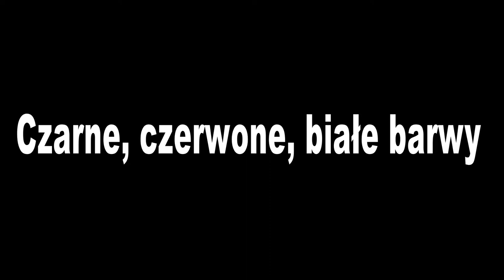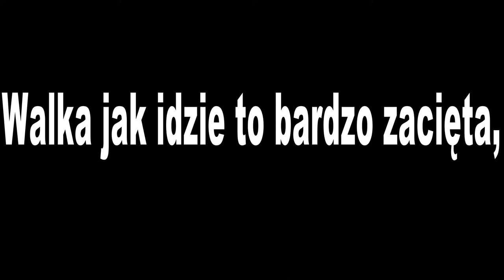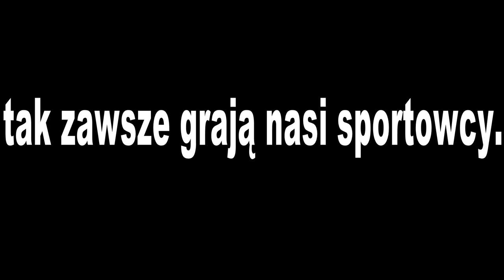KRYTERS - KPS Siedlce Karaoke instrumental podkład KIBIC ŚPIEWA